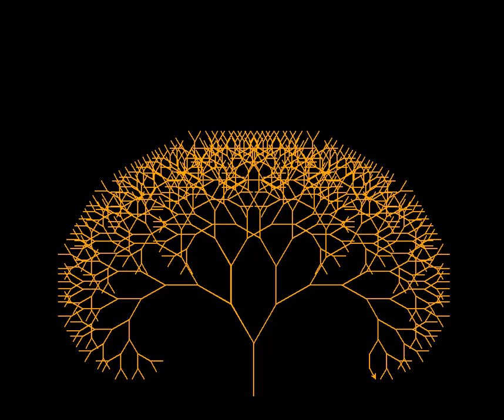breaking point(official video)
breaking point was a very cool song.